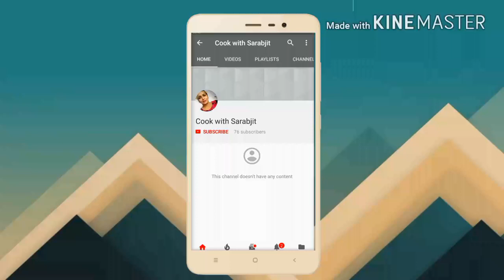Aloo Beans tasty recipe | आलू बीन्स की स्वादिष्ट सब्जी | Alu beans sabji